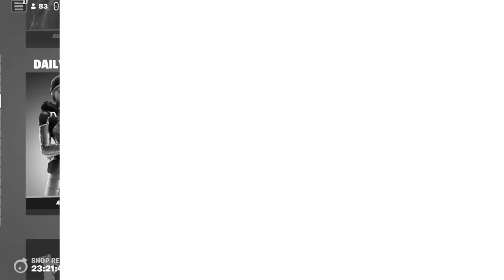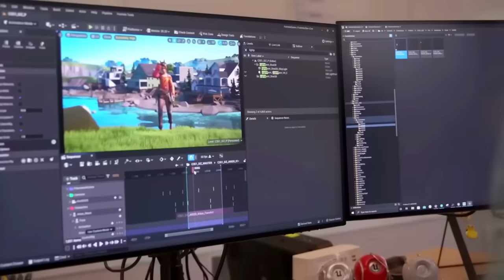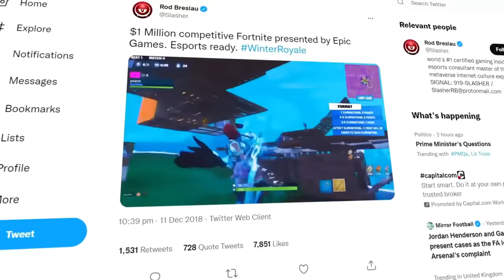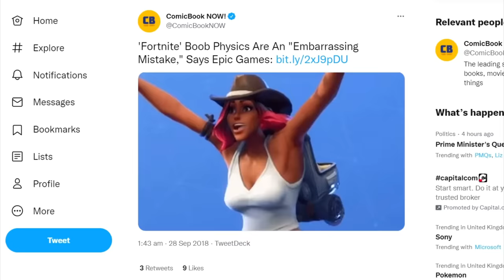This Fortnite Emote LASTED 18 Minutes..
This Emote LASTED 18 Minutes..
Item Shop Code: MMCS